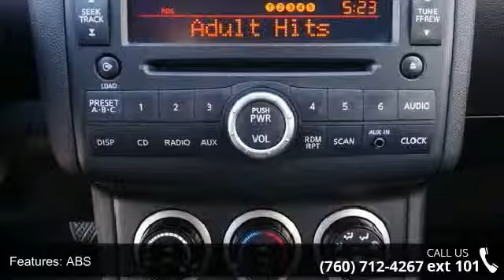2008 Nissan Rogue SL Sport Utility 4D - Toyota and Scion ...